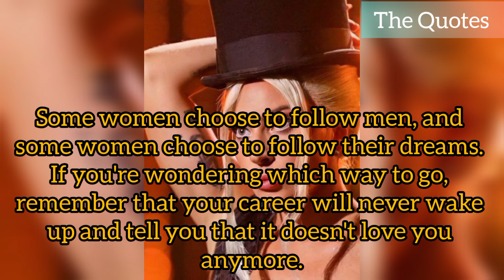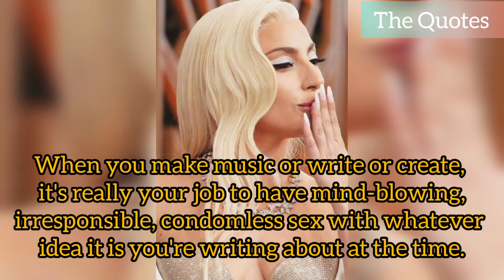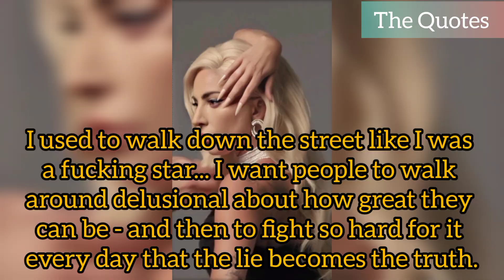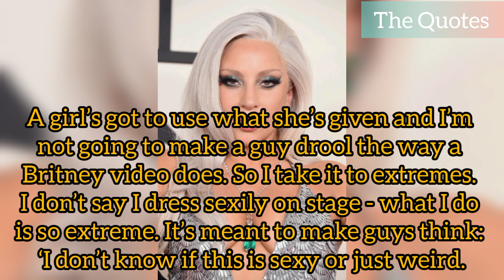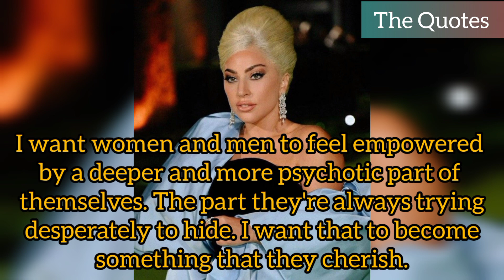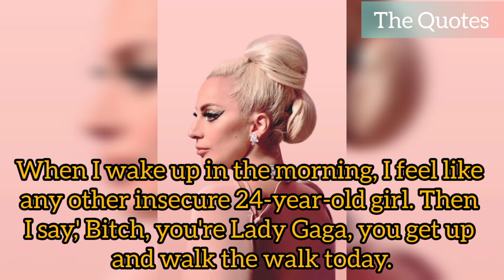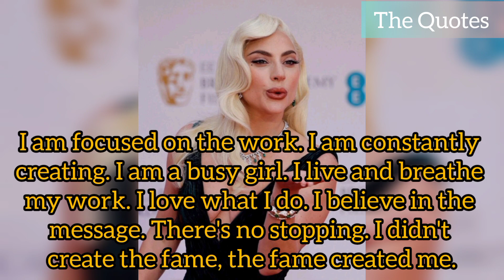LADY GAGA BEST QUOTES